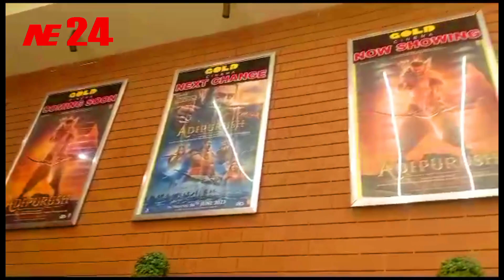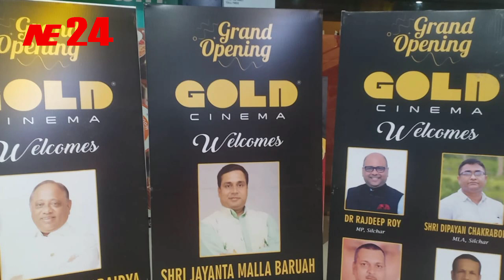आज दो सिनामा हॉल चालु सिल्चर में